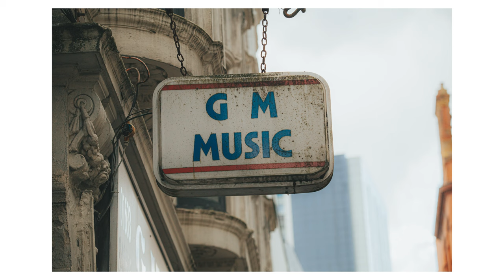Exploring Cardiff for the First Time - Wales Day 1 (Photowalk)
Watch as we both explore Cardiff, as a part of our recent trip to Wales, where we stayed for a week. Getting distracted along the way!

Comment which your favourite photo was and give a suggestion of where we should explore next!